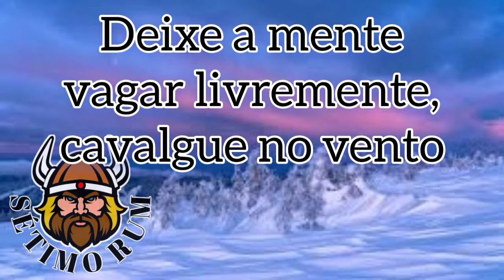Hugsjá - Ivar Bjørnson & Einar Selvik tradução (legendado pt-br)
Após o sucesso de sua colaboração anterior "Skuggsjá"; Ivar Bjørnson (Enslaved) e Einar Selvik (Wardruna) seguem agora com uma nova e imponente peça intitulada "Hugsjá". A palavra 'Hugsjá' significa ver com ou dentro da mente - e reflete a ideia de que a mente tem o potencial de ver além do que os olhos podem alcançar. Ao tecer pensamentos, sons e instrumentos indígenas e contemporâneos, eles estão convidando você a uma jornada vívida - explorando a história e as tradições distantes ao longo da costa da Noruega.